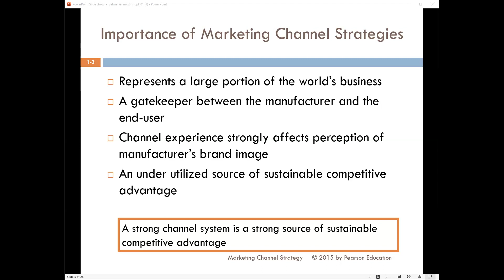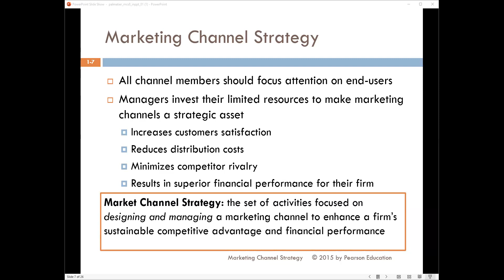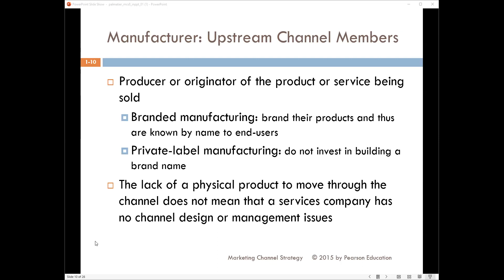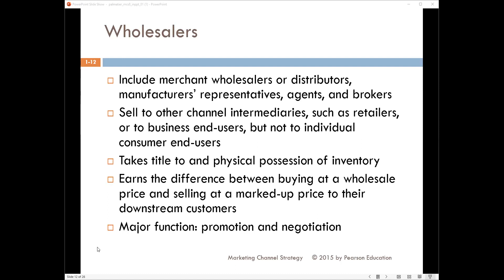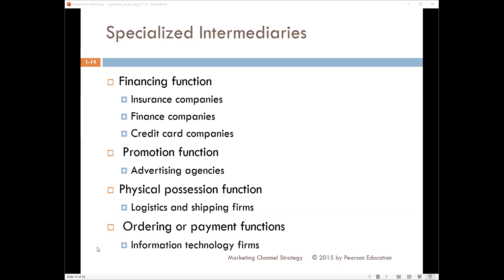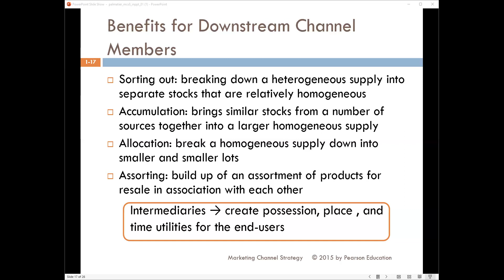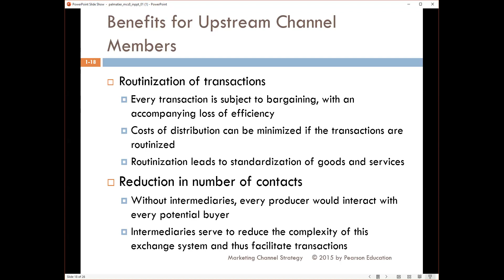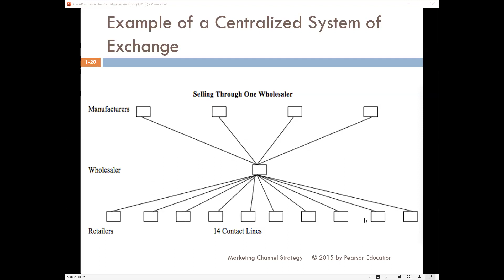Thursday the 24th - Chapter 1 - Understanding Channel Strategy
Chapter 1 - Understanding Channel Strategy
- Importance of Marketing Channel Strategies
- What is a Marketing Channel Strategy
- Who Participates in a Marketing Channel
- Why Do Marketing Channels Exist